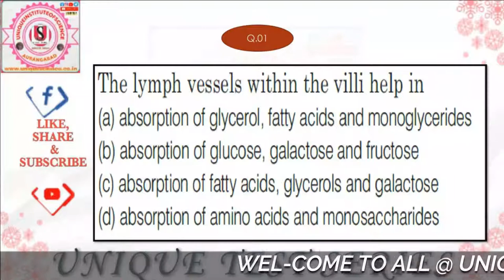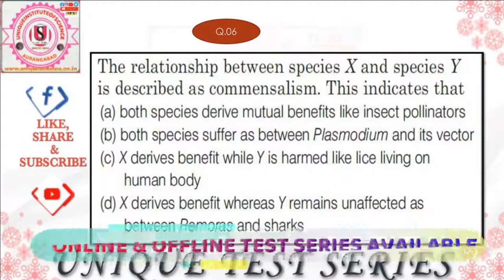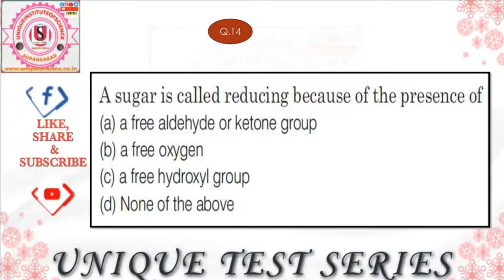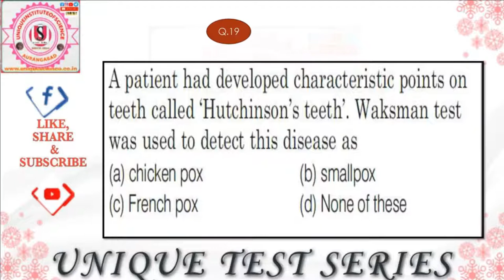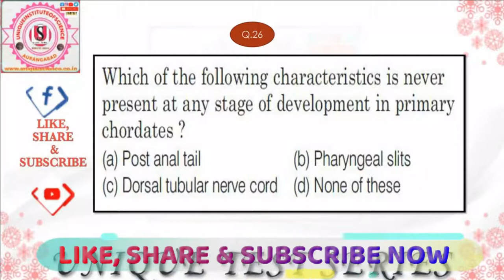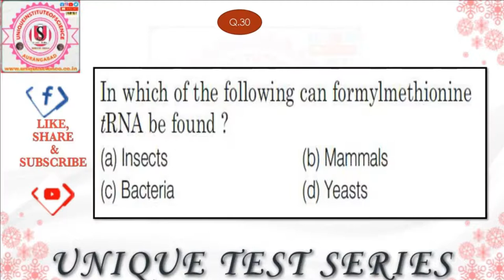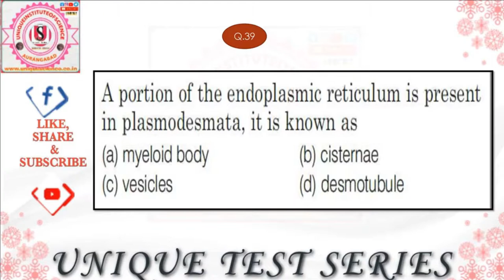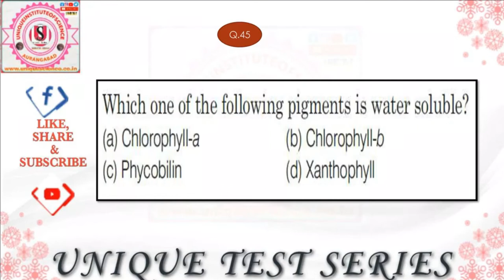BIOLOGY MODEL PAPER-2021 | BIOLOGY CRASH COURSE | NEET | MHT-CET | BIOLOGY IMP MCQs | BIOLOGY QUIZ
UNDER THE UNIQUE TEST SERIES START NEET | MHT-CET-2021/22. BIOLOGY PREVIOUS EXAM IMP MCQs WITH SOLUTION SOLVE THE IMPORTANT QUESTION ACCORDING TO NEET|MHT-CET-2021/22. IT IS HELPFUL TO ALL STUDENTS THOSE PREPARE NEET/ AIPMT/ MHT-CET EXAMINATION. IT IS MHT-CET-2021/22 BIOLOGY IMP MCQs.

# BIOLOGY NEET IMP MCQs
# BIOLOGY NEET MODEL PAPER WITH SOLUTIONS
# NEET BIOLOGY VERY IMP MCQs
# BIOLOGY MOST EXPECTED QUESTIONS IN NEET EXAM
# BIOLOGY PREVIOUS EXAM IMP MCQs
# SUPER 45 IMP MCQS BIOLOGY
 # TOP 45 MOST EXPECTED MCQs BIOLOGY
# BIOLOGY MODEL PAPER WITH SOLUTION IN WHOLE SYLLABUS
# MHT-CET BIOLOGY MODEL PAPER WITH SOLUTION
# CRASH COURSE OF BIOLOGY
# BIOLOGY REVISION
# IMP MCQ BIOLOGY
# VERY IMP MCQ BIOLOGY
 # BIOLOGY CRASH COURSE
# BIOLOGY QUESTION BANK WITH SOLUTION
# NEET BIOLOGY
# AIIMS BIOLOGY
 # MHT-CET BIOLOGY
 # BASIC BIOLOGY
# HOW TO LEARN BIOLOGY